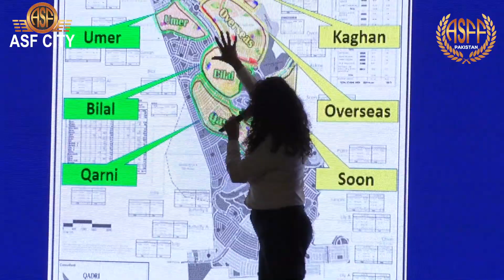Mr. Zubair Motiwala Speech | ASF City 4th Grand Balloting Event Ceremony | 18 September 2022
ASF City 4th Balloting under supervision of ASF Foundation by DG ASF and MD ASFF Major General Abid Latif Khan (HIM) on 18th September 2022